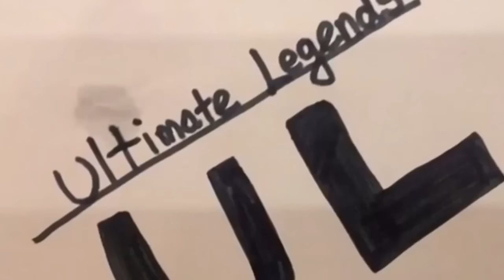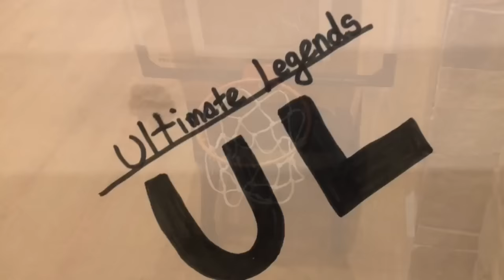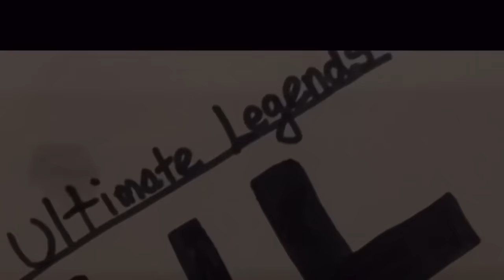Best of 2016 | Ultimate Legends